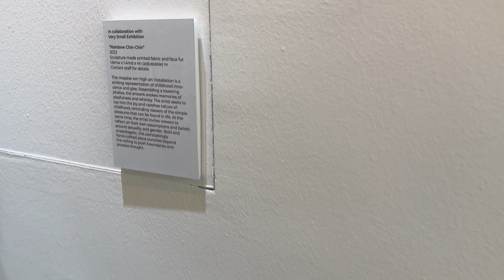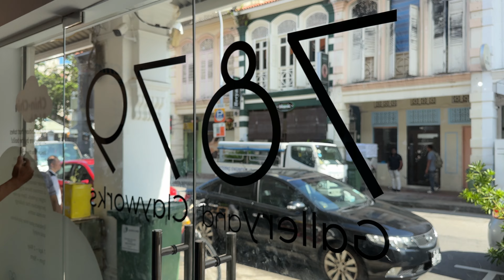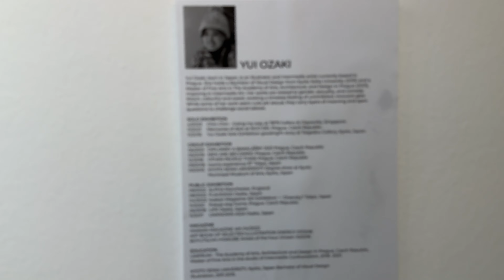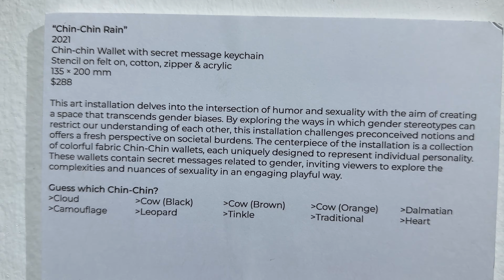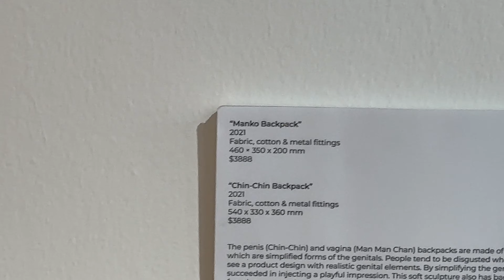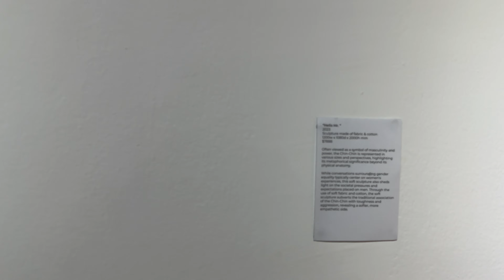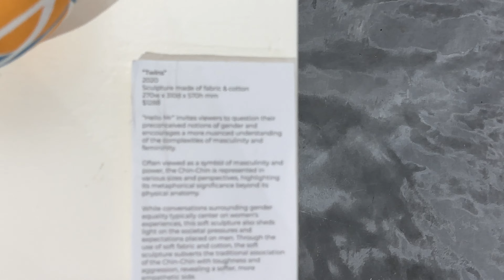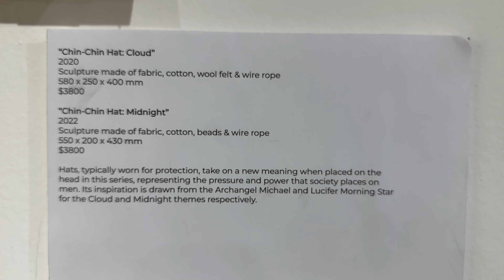🇸🇬 Exhibition Tour: The Art of Private Parts in Little India, Singapore (7879 Gallery & Clayworks)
ADDRESS:
105 Desker Road, Singapore 209627

ABOUT THIS PLACE:
7879 Gallery and Clayworks is a new gallery in town. It concists of a contemporary art gallery and a ceramic art studio.

ABOUT THIS EXHIBITION:
'Chin-Chin' is Prague-based Japanese artost Yui Ozaki's first exhibition in Singapore. 'Chin-Chin' is a Japanese slang for penis., while being uttered as a troast in Europe. On show are colourful artworks inspired by the genitals of both genders.

WHY I WAS HERE:
I received an invitation from Very Small Exhibition, a key collaborator in this exhibition and the gallery's exhibition programming.

DATE & TIME:
Shot: Tue, 2 May, 2023, 4:03 pm